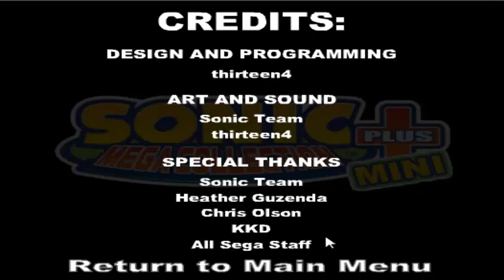Sonic Mega Collection Plus Mini Flash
Since Adobe will be killing Flash Player thought I take the chance to replay some of the old Sonic Flash games remember this being on the Sonic Central/Sonic City tho didn't think it was this bad..
funny enough the link at the end to buy sonic mega collection plus still works.. sends you to Amazon with copies on PS2 and Gamecube going for $22 at the time of recording this lol